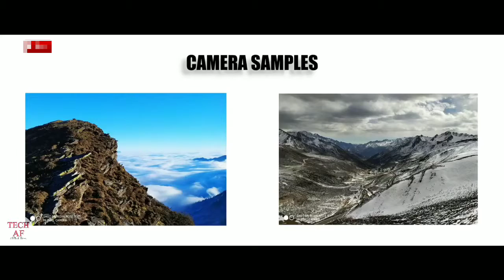Redmi Note 7 Unboxing 48 MP Dual AI camera Pubg Test Photos Samples